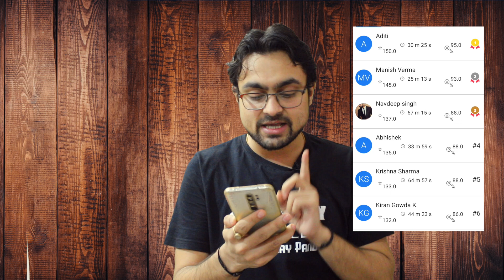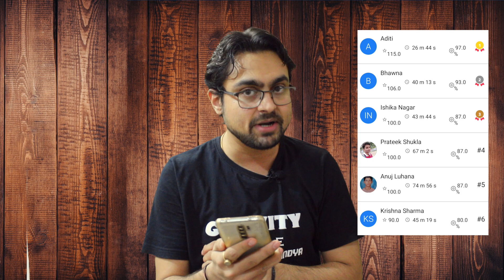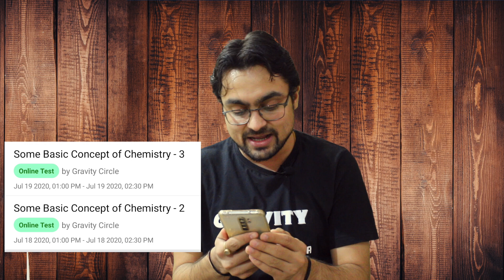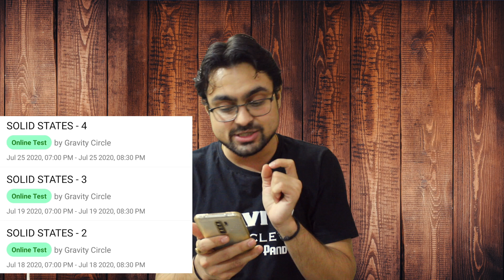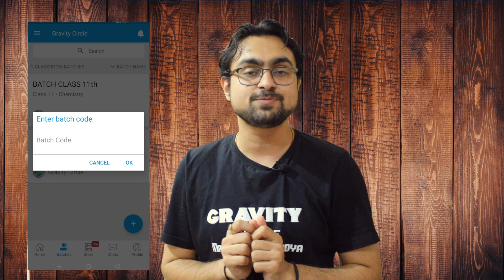TEST RESULTS || NEW TEST INFO || How To Register For Batches for FREE TEST SERIES || SHOUTOUT